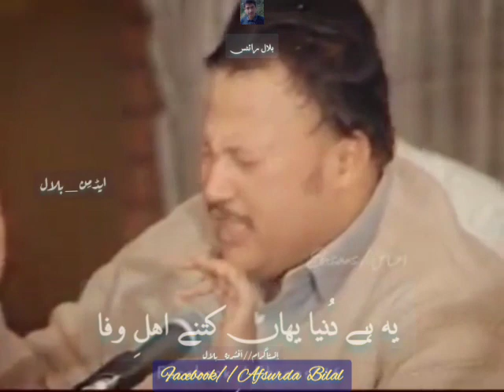Bewafa hogaye dekhte dekhte